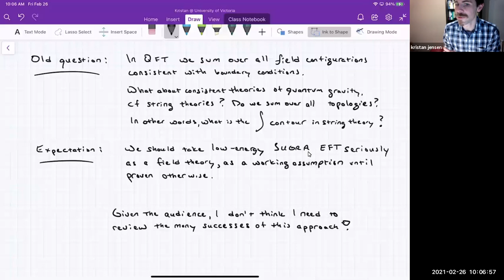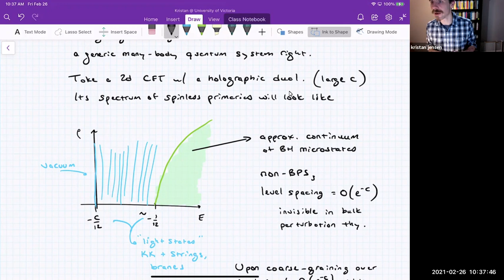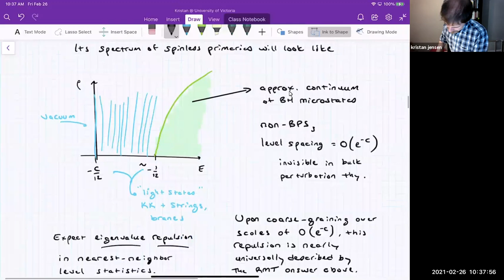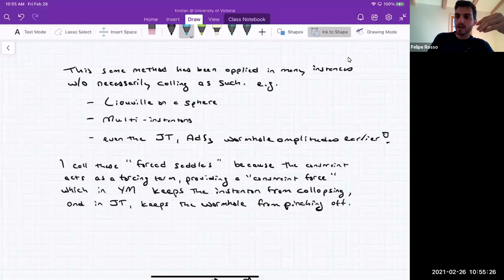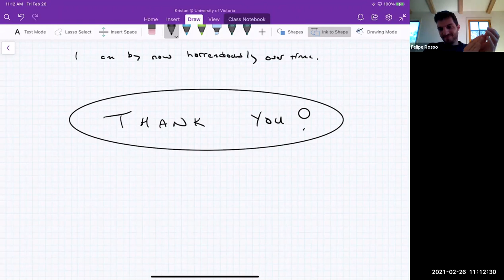Euclidean Wormholes in AdS/CFT, Kristan Jensen (University of Victoria) 26th February 2021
USC High Energy Theory Seminar Euclidean Wormholes in AdS/CFT, Kristan Jensen (University of Victoria) 26th February 2021